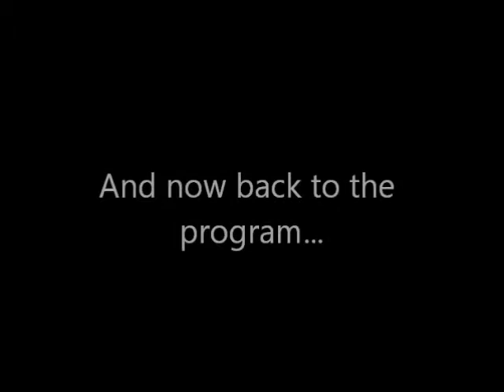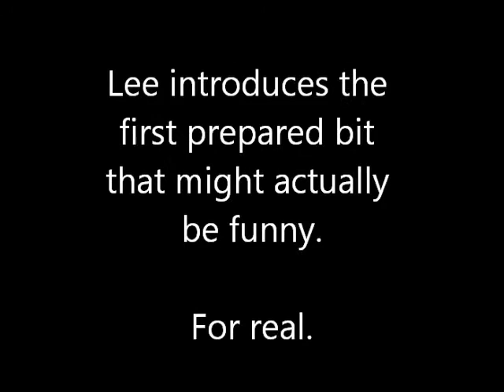LBG - 20April2012: Opening Monologue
By far, the best opening so far!